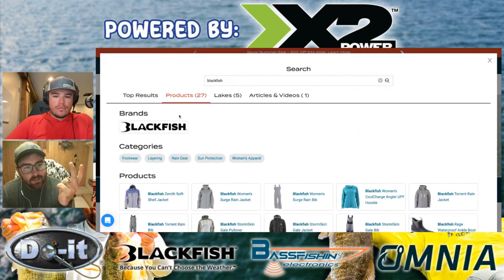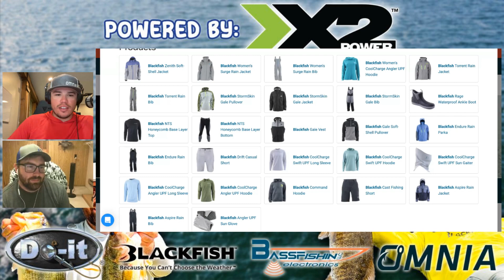You Will NEVER Need Another Fishing App After THIS!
On today's episode (Ep 399) we are joined by Trevor Lo and Luke Loewe from @omniafishing to talk about their new features of Premium Pro on the Omnia Fishing app. These have never been done before! Could this be the greatest fishing mobile app ever made? Download it you have not already and get signed up!

Want to rock some Serious Angler, Business from the Bass Boat or Serious Dangler merch?

• For your fishing electronics and boat rigging needs: Check out Bass Fishin Electronics

• Create your own custom baits with Do-It Molds!